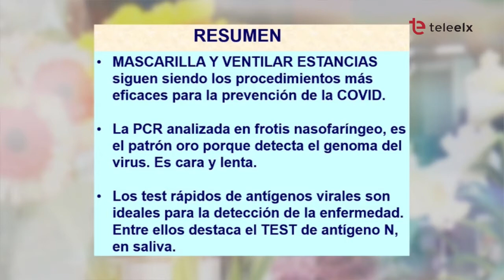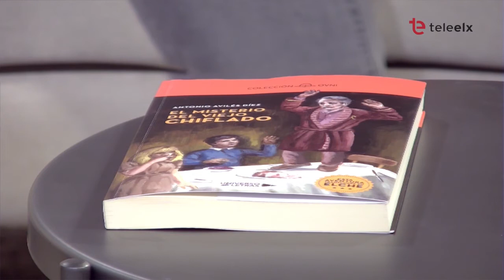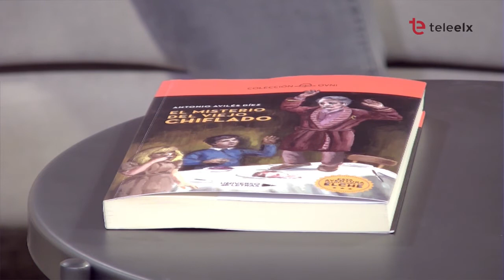DÍA A DÍA 25/01/2021